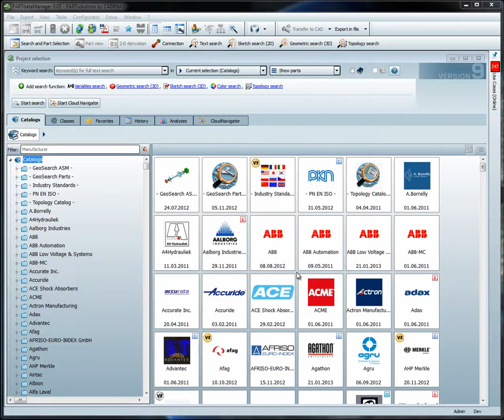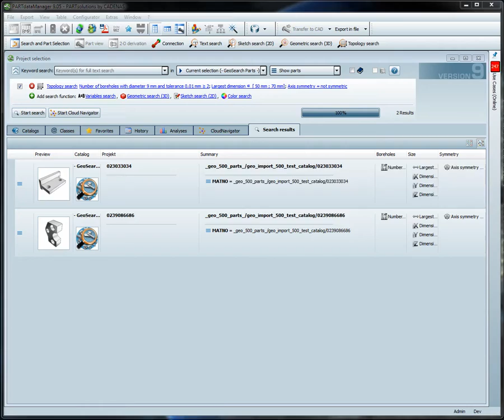Topology Search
From geometric properties to the matching part:

CADENAS´ Topology Search allows you to browse the whole database for the properties and dimensions of components which match the component you need.

Simply enter attributes like length, width and diameter and receive class-encompassing search results that correspond to your requirements.